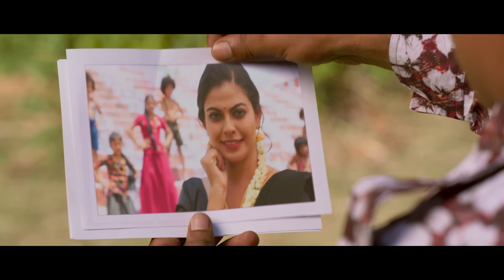Naaranga Muttaayi | Official Video Song | Keshu Ee Veedinte Naathan | Dilieep | Nadirshah | Anusree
Watch Naaranga Muttaayi | Official Video Song | Keshu Ee Veedinte Naathan | Dilieep | Nadirshah | Anusree

Music & Lyrics | Nadirshah
Singer | Dilieep
Chorus | Vaishnavi KV , Vaigalakshmi, Bevan, Nima (Flowers TV ‘Top singer ‘stars)
Recorded, Mixed and Mastered by Nikhil Kakkochan, Freddy’s AVG Cochin
Keyboard | Programming-Madhu Paul
Guitar | Sumesh Parameswaran

Direction | Nadirshah
Producer | Dilieep & Dr Zachariah Thomas
Writer | Sajeev Pazhoor
Dop | Anil Nair
Project Head | Roshan Cittoor
Background Score | Bijibal
Editor | Sajan
Choreographer | Dinesh Master
Art Director | Shajie Naduvil
Costume | Sakhi Elsa
Pro:Designer | Joseph Nellickal
Pro:Controller | Ranjith Karunakaran
Make Up | Roshan & P V Shankar
Chief Associate | Harish Thekkeppat
Associates | Vijeesh Aroor & John  K Paul
Stills | Abhilash Narayanan
PRO | A S Dinesh
Design | Ten Point

Cast | Dilieep,urvashi,Kalabhavan Shajon,Harisree Ashokan,kottayam Nazeer,Hareesh Kanaran,Jaffar Idukki,Anusree,Swasika,Naslin, Vaishnavi

caller tune

Naranga Muttayi (Pallavi )
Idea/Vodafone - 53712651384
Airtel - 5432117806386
BSNL - BT space 12651384 To 56700

Kannadi Chillinte (Anupallavi )
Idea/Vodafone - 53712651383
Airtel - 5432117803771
BSNL - BT space 12651383 To 56700

Naranga Muttayi Naranga Muttayi (Charanam)
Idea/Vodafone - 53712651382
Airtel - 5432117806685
BSNL - BT space 12651382 To 56700